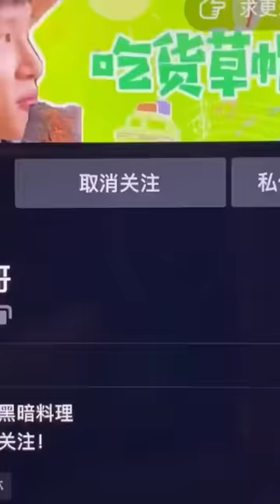Salt grilled monster fish |Chinese Mountain Forest Life and Food Moo TikTok#FYP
Love my videos? Don't miss out on the carefully selected kitchen gadgets that I recommend. They might be helpful for you!